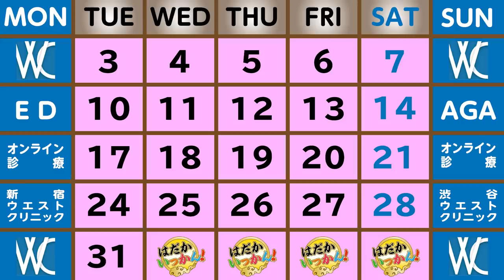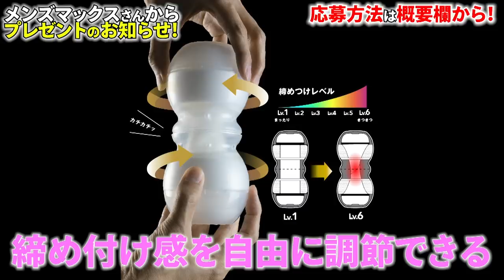A○女優必携！栗山莉緒が隠語辞典の世界を紹介。撮影に生かしているという内容は？爆笑の朗読会が始まる。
爆笑の前半に引き続き、栗山莉緒さん登場！
女優必携？！の隠語辞典を紹介。

メンズマックスプレゼント希望の方は
コメント欄に

健康第一！
と書いて栗山莉緒さん、番組へのコメントお願いいたします。

約2週間後に、当選者をコメント欄にて発表いたします。